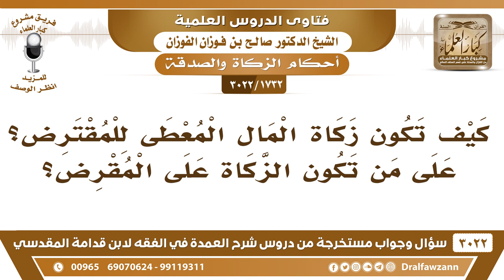[1732 -3022] على من تكون زكاة المال المعطى للمقترض؟ - الشيخ صالح الفوزان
-"[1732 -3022] السؤال: كيف تكون زكاة المال المعطى للمقترض؟ على من تكون الزكاة على المقرض؟
الجَوَابُ: الزكاة على صاحب المال، الزكاة على صاحب الدين ، على صاحب الدين على صاحب الدين ، سواءً كان قرضاً أو غير قرض لأنه ملكه.
للاشتراك في قناة الشيخ صالح الفوزان

للاستفسار والإقتراحات والدعم
رئيس الفريق
لمشروع كبار العلماء